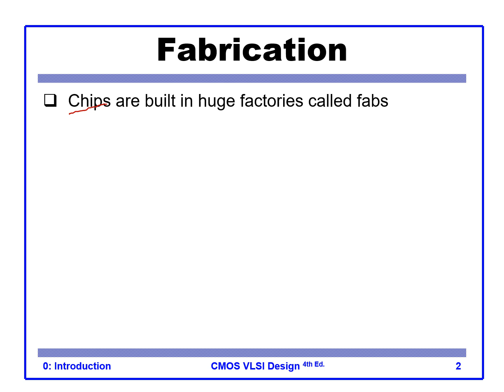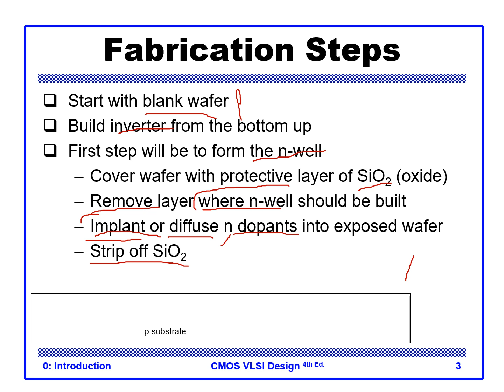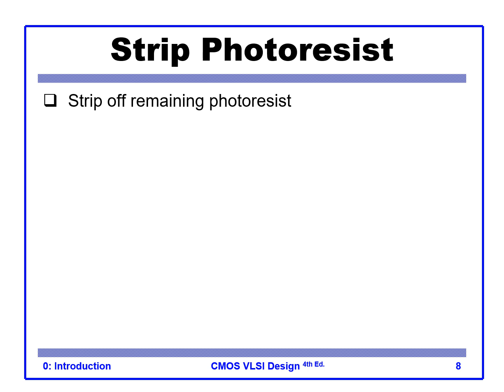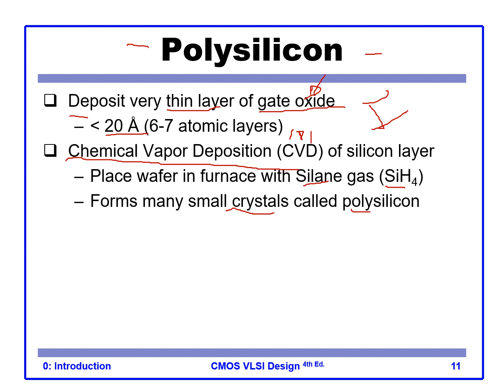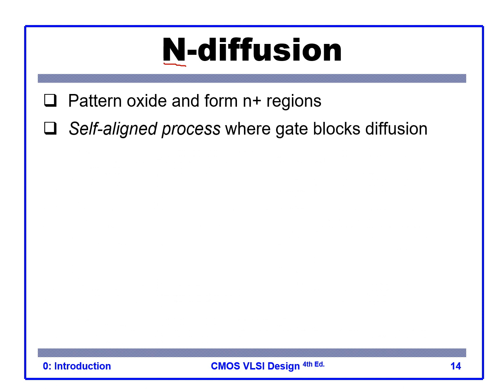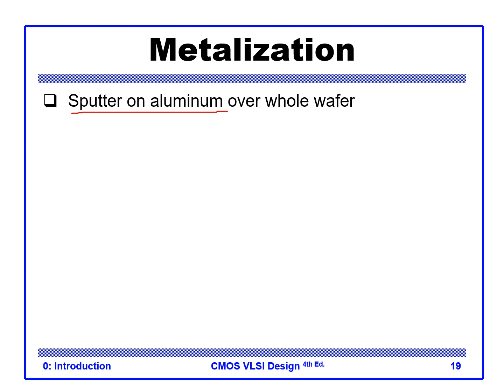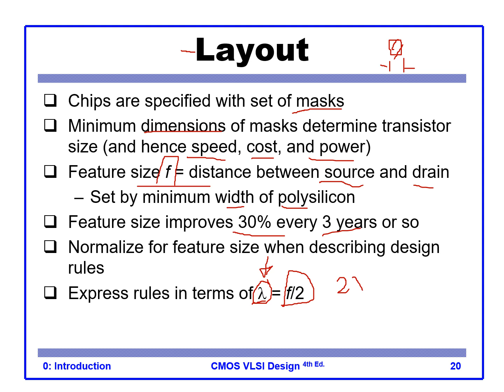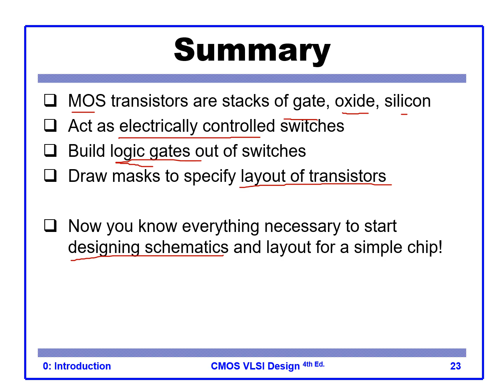VLSI Lecture 2